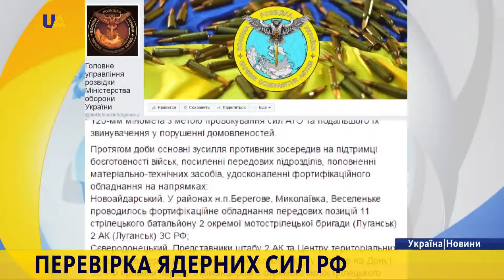Новини. 21:00 за 21 вересня 2016 року